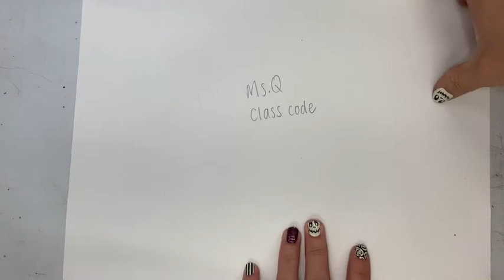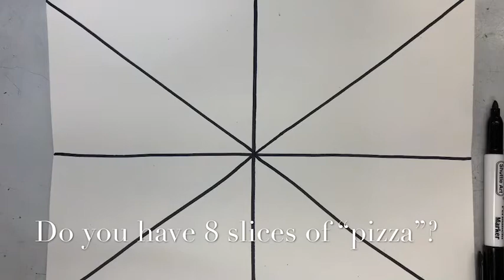Op Art Spider Webs